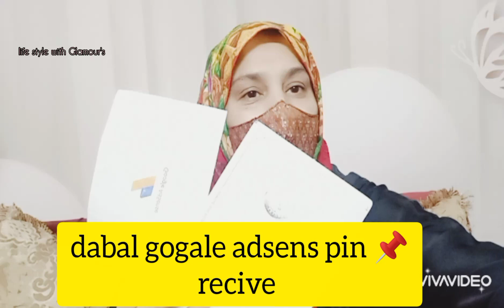My Google adsens pin receive 📌📌📌📌📌adsens Pin cod recive Alhamdoliilah erning increase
@ Google le adsens pin 📌📌📌📌📌📌📌
@ google adsens
@ verification Pin cod recive
@ adsens pin receive
@ my adsens pin receive
@ Erning increase Alhamdoliilah
@ Naila's cooking channel
@ Naila's channel's pin receive